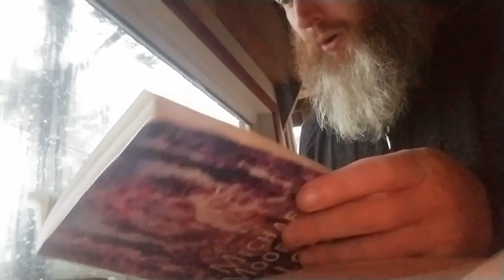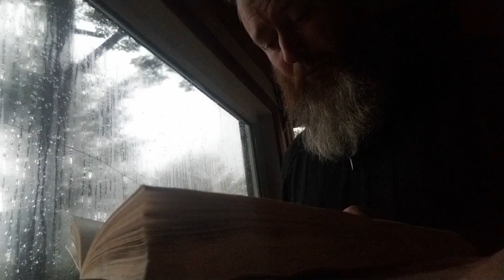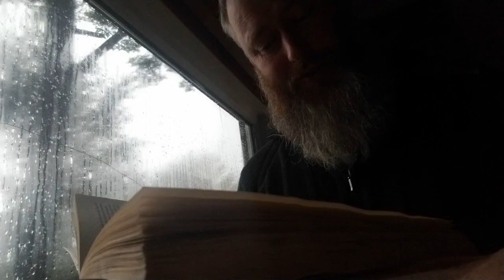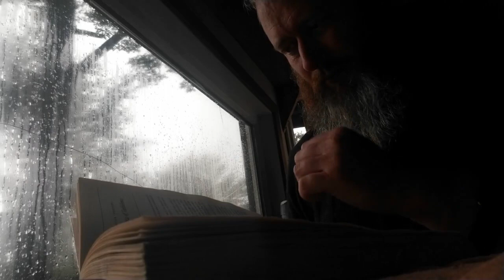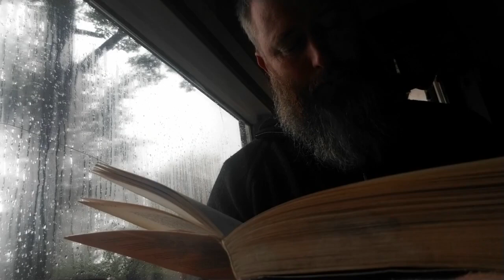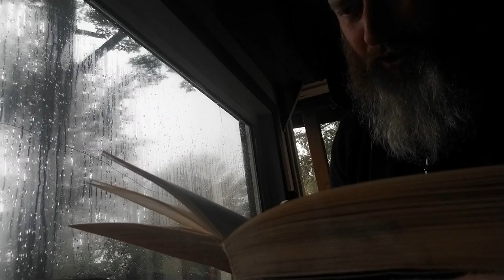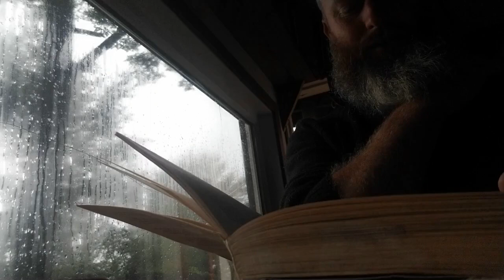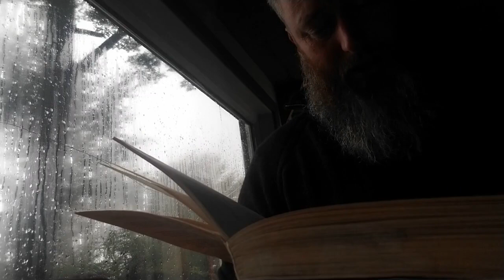Blood, a Southern Fantasy, part 4, ch 20,21,22